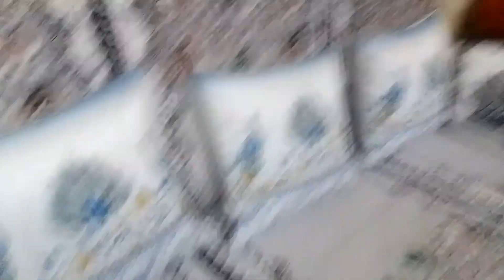Diwali 2023 Pe New Smart Watch Gift Milgayi 😍 || Flowers Ki Rangoli Banayi 🪔 || Sohansh Lakra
Guys Aap Sab Ko Happppppy Diwali 🪔 Khush Raho Aur Haste Raho Aur Hame Support Karte Raho Love You Guys Once Again Happy Diwali ❤️❤️

Guys If You Have Any Querry or You want to ask me a question so follow me on the Instagram

Guys Keep Supporting Us Like This Only and Complete Our 2k Subscribers Love You Guys 🧡🥰